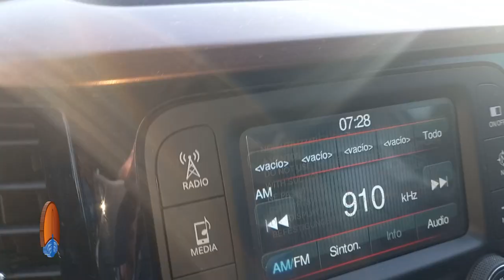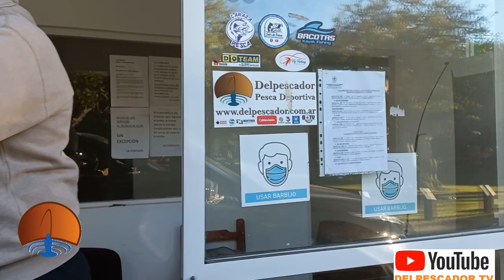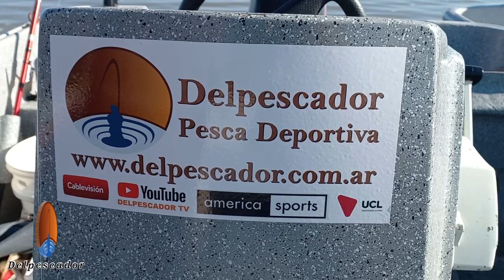Pescon en Madariaga